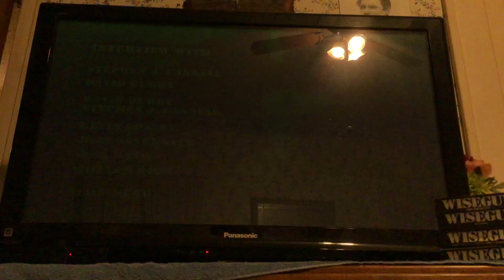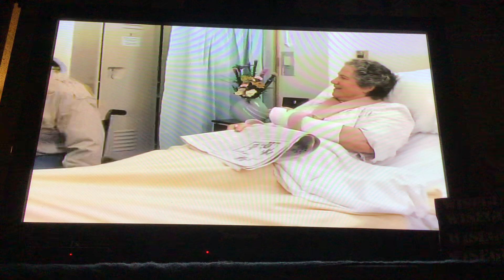Elsa Raven interview. Ken Wahl, Wiseguy Actress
This actress played the WISEGUY character “Vinnie Terranova’s” mother.  She talks about being cast in the role as well as working with KEN WAHL.